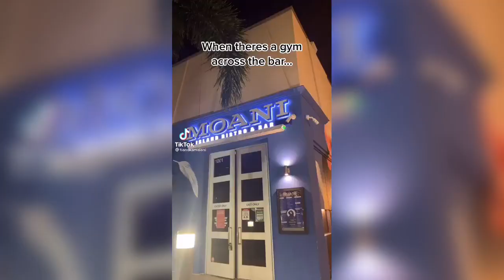🥵🍑 Can’t stop jiggin / tiktok dance